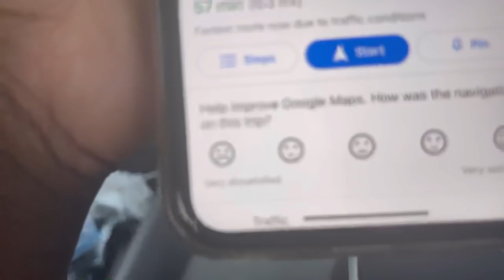HBCU Move in Day| Benedict College 💜💛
Hey , friends welcome or welcome back to the channel .